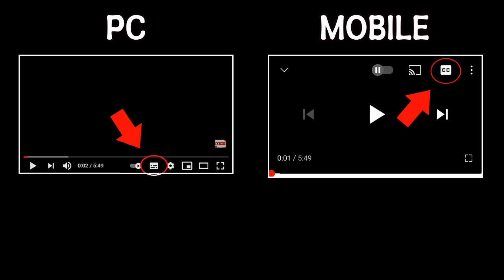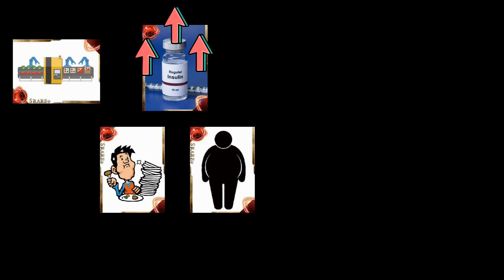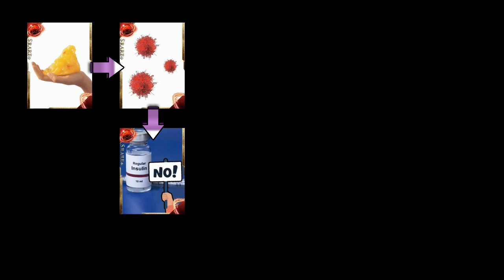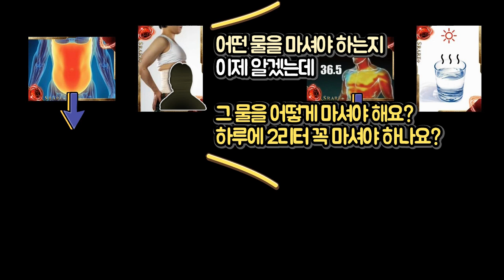따뜻한 물 마시면 살빠진다 - 물 다이어트 3부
따뜻한 물을 마시면 살빠진다는 말이 있죠
그런데 왜 살이 빠진다는 걸까요?
어떤 기전인지 알아보겠습니다